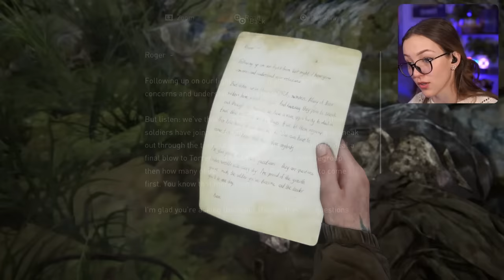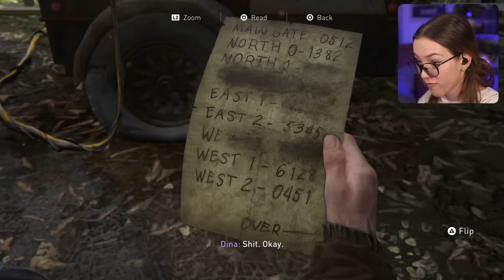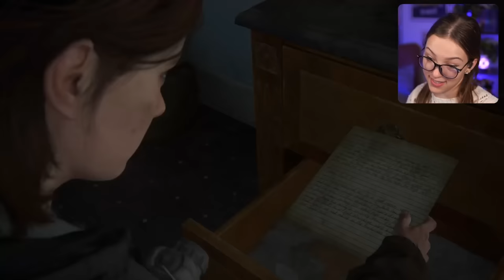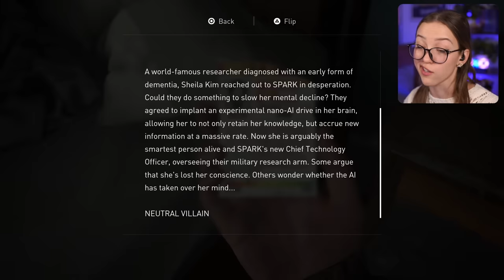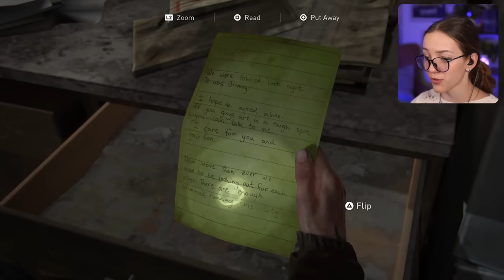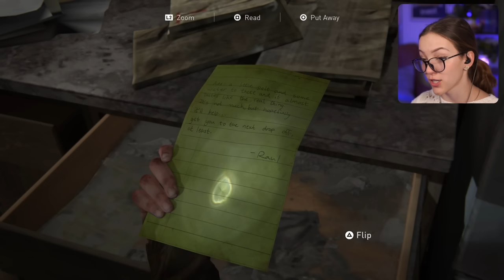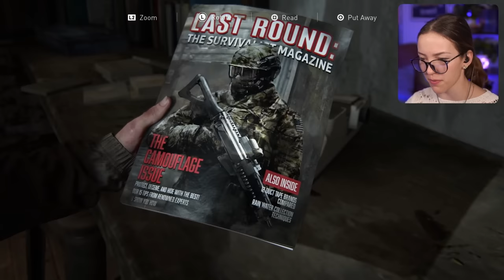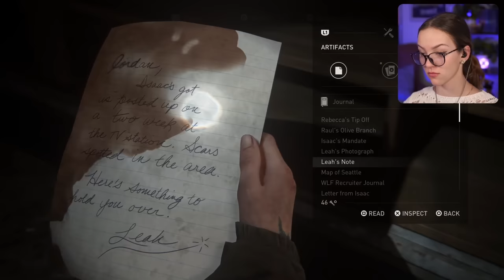The Hunt for Muscle Mommy Continues ✧ The Last of Us Part 2 First Playthrough ✧ Part 3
Definitely not Arthur's new wife. But we do need to find her anyways, which, in a way, gives Ellie a newfound purpose, I guess. This should get interesting.